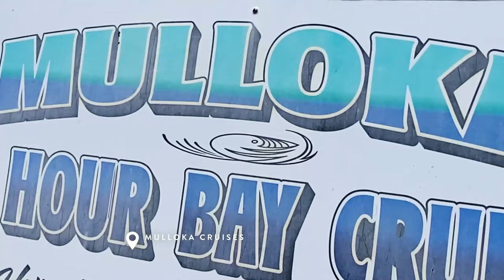Family Fun in Warrnambool & Port Fairy - 52 Great Weekends No. 43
With two seaside towns to explore the young, and the young at heart are sure to have a great weekend in Port Fairy and Warrnambool.

Learn to surf on gentle rolling waves, scoot along promenades to sheltered swimming bays and visit historic lighthouses. Be a-mazed at the lakeside adventure playground, go crabbing in rockpools, wonder at waterfalls and enjoy good old fish and chips by the water.

Just some of the all ages adventures on the Western End.